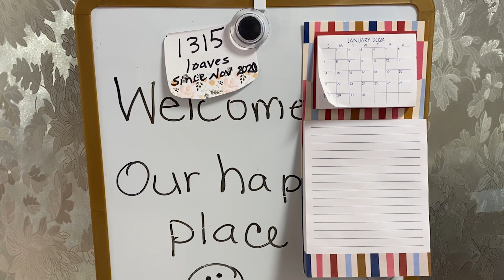Loaves of Love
Councilmember Evan Glass delivers challah to seniors as part of the Jewish Council for the Aging's "Eli's Loaves of Love" program.